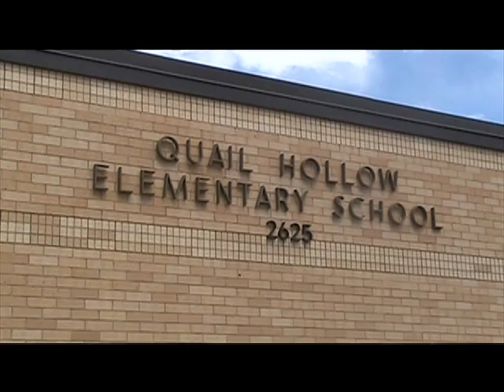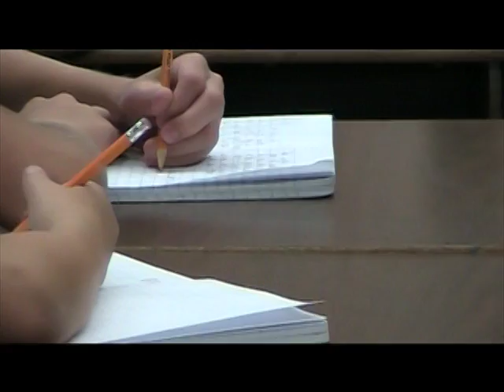APEX 2011- Teacher of the Year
Naomi Damron, Fifth-grade Teacher, Quail Hollow Elementary

Produced by Jennifer Toomer-Cook
Filmed & edited by Tyler Toone
Graphics by Glen Gunnell